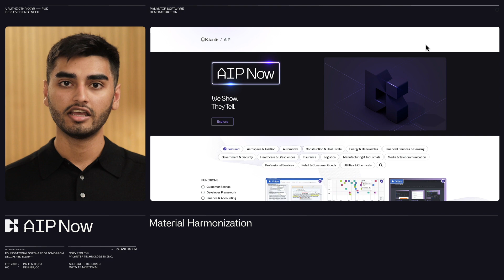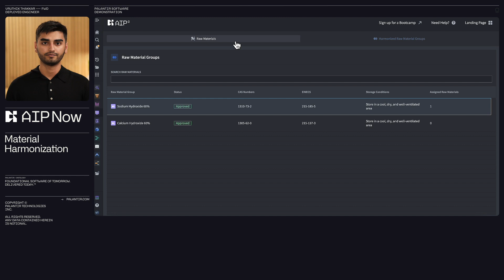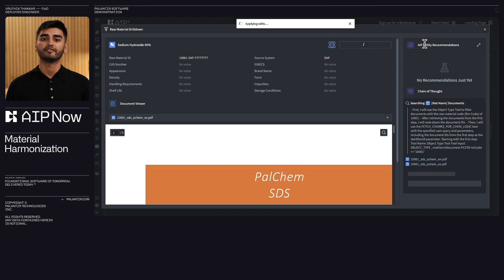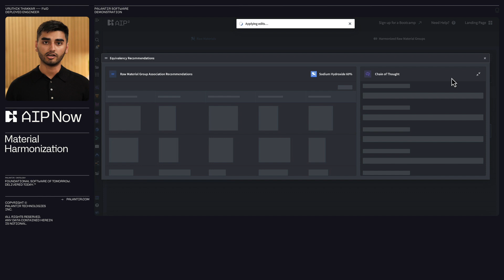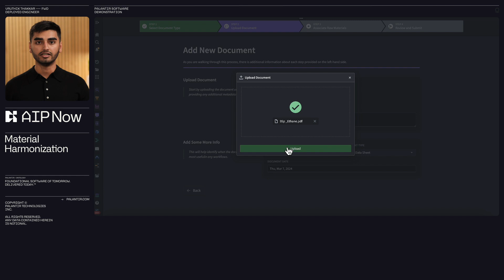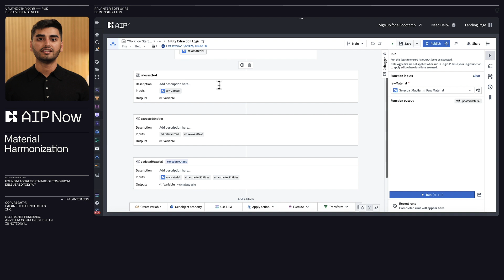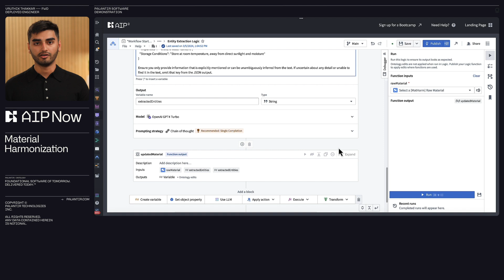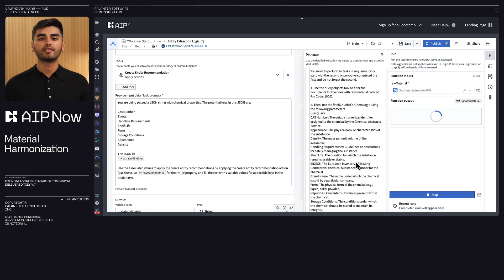AIP Now: Material Harmonization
From BOMs to customer profiles, consolidating duplicative entities is often the key to unlocking operational efficiencies. See one example of how Palantir AIP can dramatically accelerate the consolidation process with Forward Deployed Engineer Vruthik Thakkar’s demo of AIP Material Harmonization.